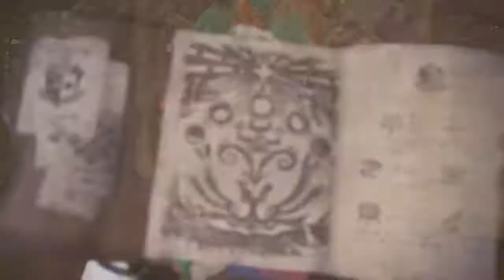We don't mess around in the naked party|Monster Hunter :World|Fun with friends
I know my mic is shit